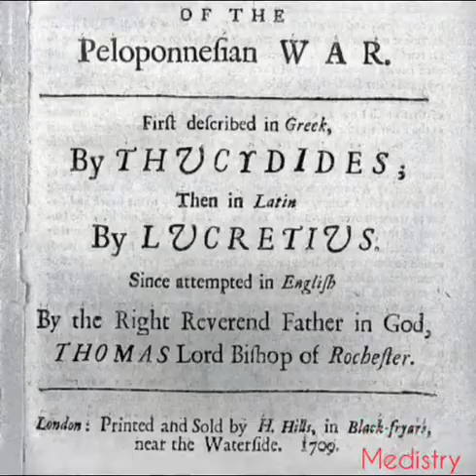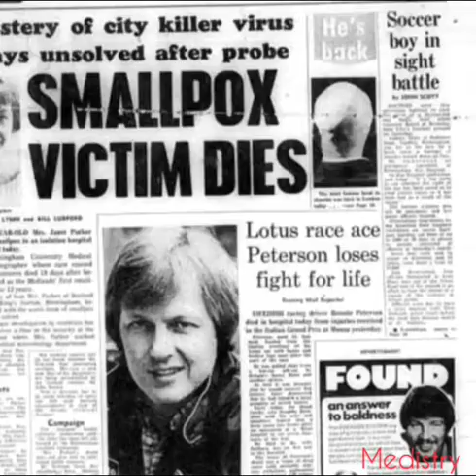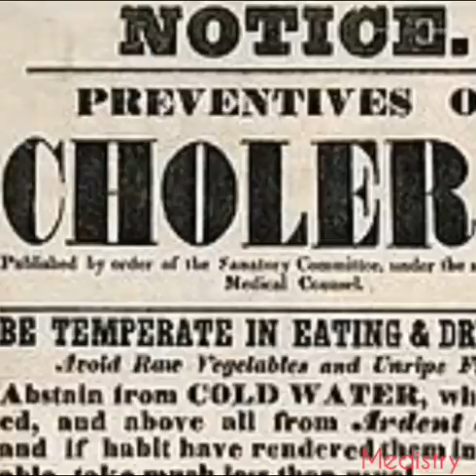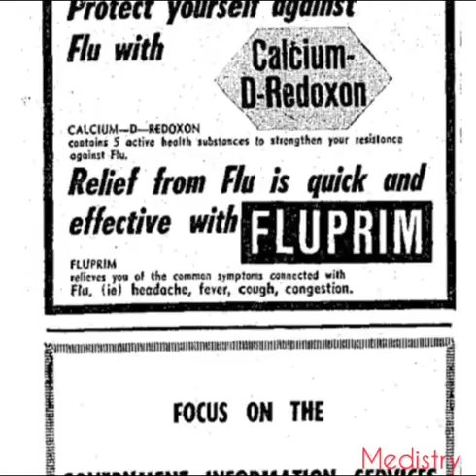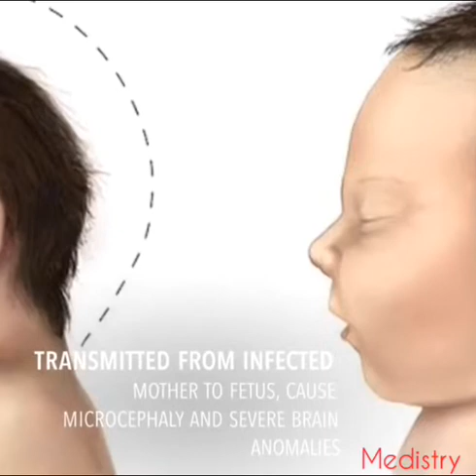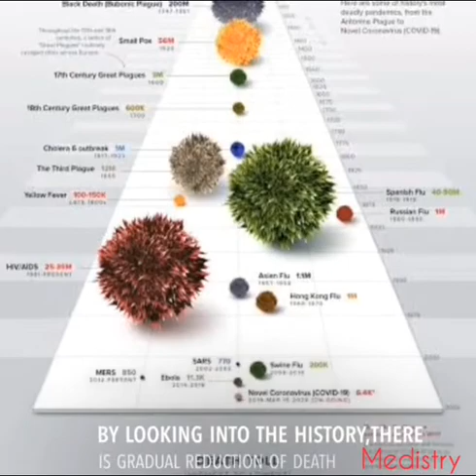World pandemics-latest information about pandemics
Pandemics explained in malayalm